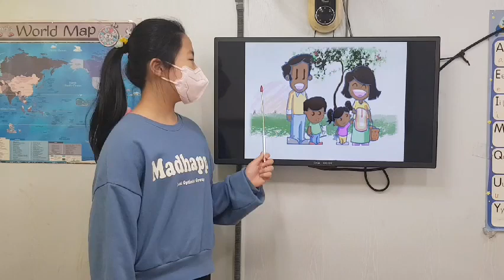차일드유 월드컵 223 EC 4 Passion A Day at the Playground 문민서